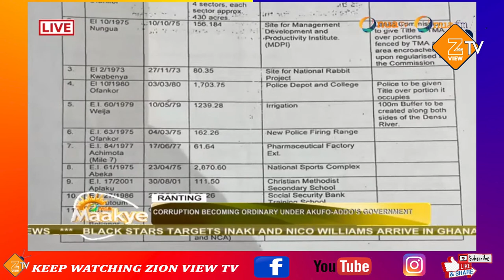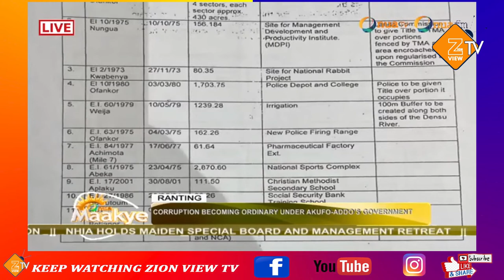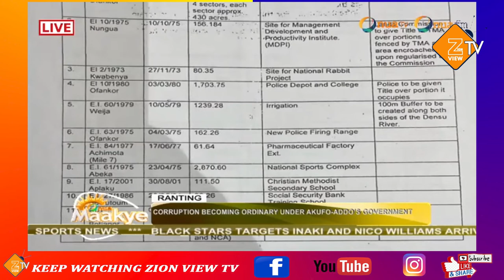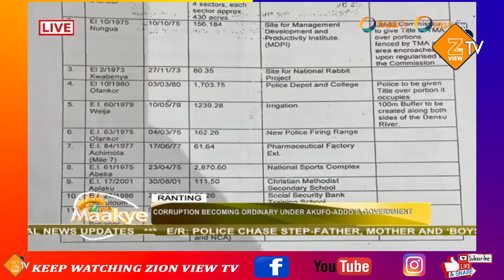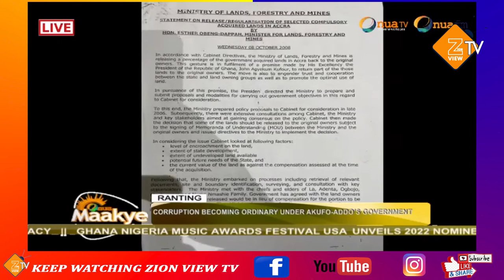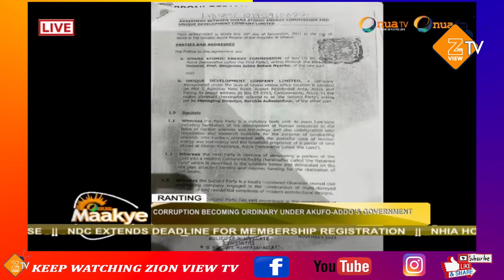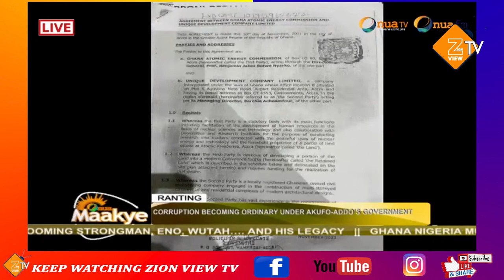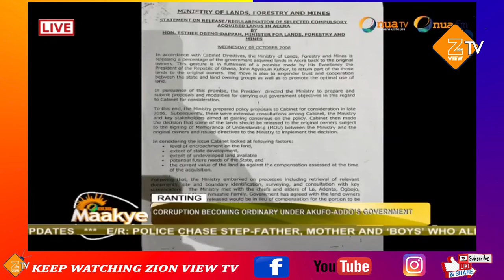Corruption is now common under Nana Akufo Addo - Captain Smart